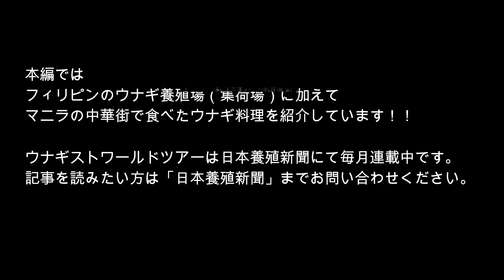【うなぎ】ウナギストワールドツアー第73回 エピソード動画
2016年に始まったウナギストワールドツアーは今回で73回目。
まずは100回を目標に。でも、昨年春から海外に行けず…。

フィリピンのウナギ養殖場（シラスウナギの集荷場？）をご紹介した今回の動画。（日本養殖新聞21.12.15号掲載）

ウナギストに興味を持ってくださった方はこちらから！